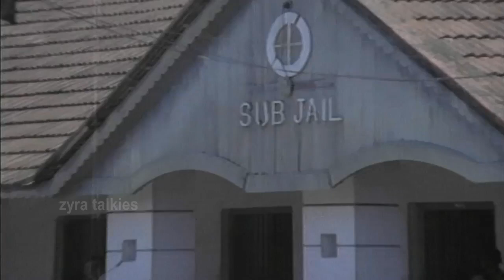Ethra Nilaathiri | Iniyum Kurukshetrum 1986 | K. J. Yesudas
Movie             Iniyum Kurukshetrum | ഇനിയും കുരുക്ഷേത്രം (1986)
Actors            Mohanlal, Jagathy, Shobhana, Lissy, Kaviyoor Ponnamma
Music             M. K. Arjunan
Lyrics              K. Jayakumar
Song               Ethra Nilaathiri | എത്ര നിലാത്തിരി